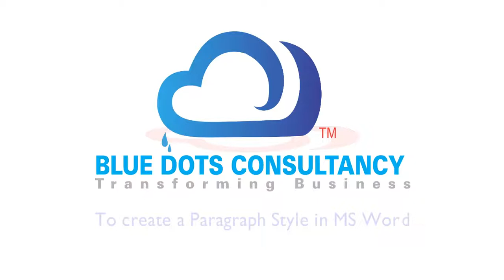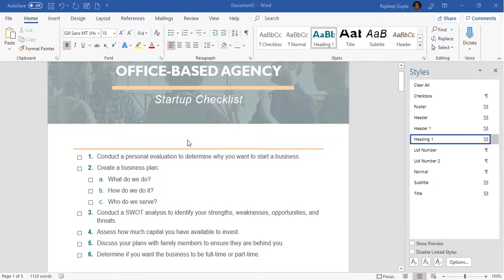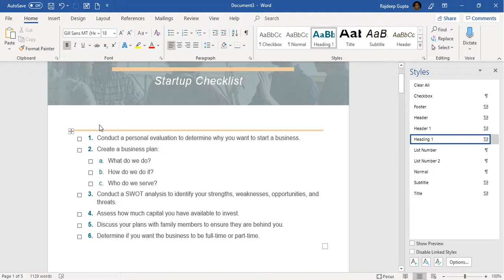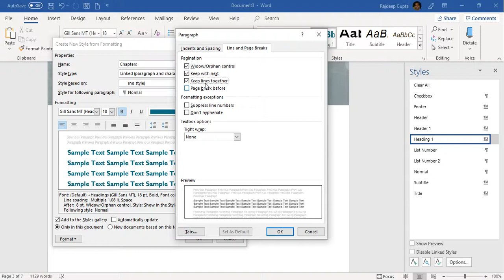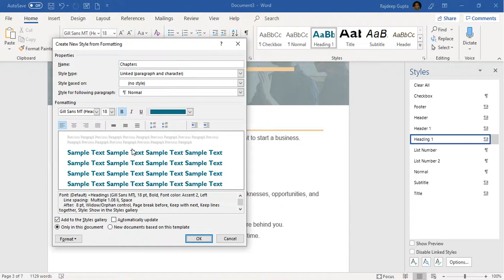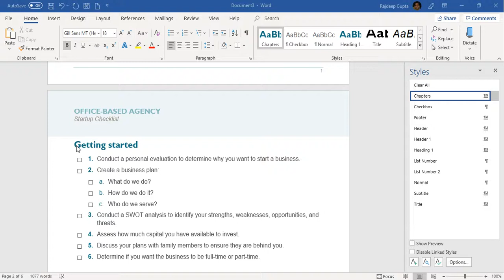To create a Paragraph Style in Microsoft Word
How to create a paragraph style in MS Word.